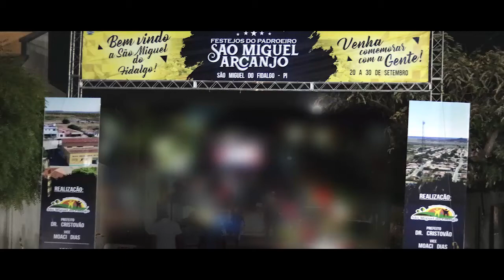Festejos São Miguel Arcanjo - São Miguel Fidalgo - 30/09/2017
No encerramento dos Festejos de São Miguel Arcanjo registramos um pouco do que aconteceu durante uma semana na cidade de São Miguel do Fidalgo. Agradeço a confiança e o convite do amigo @cibalenaeventos grande abraço. @farradagordinhaoficial @luisgonzagalu